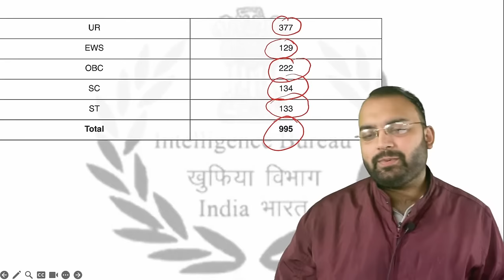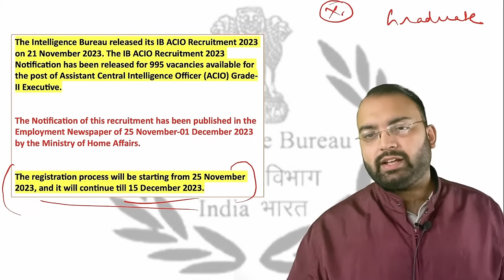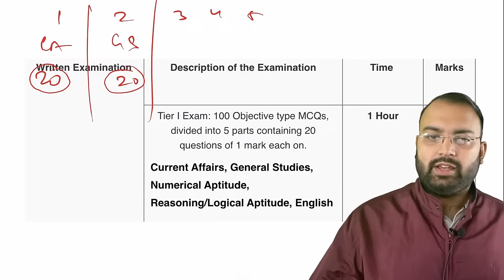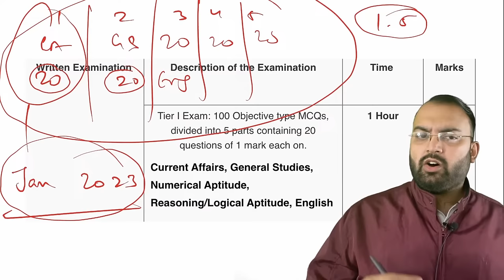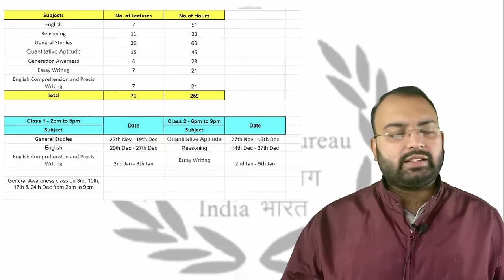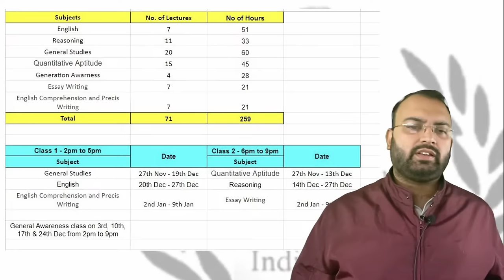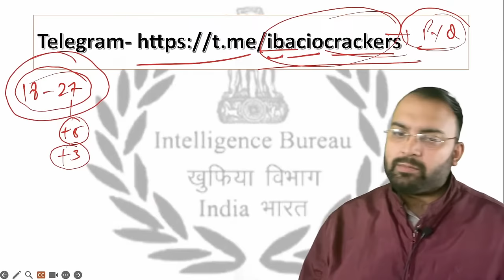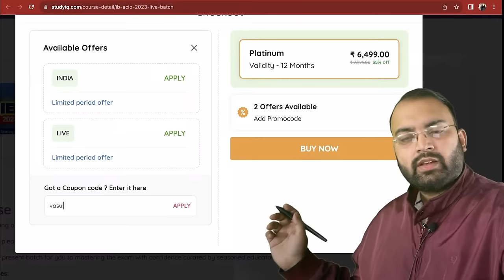Best 1 Month Master Strategy for IB-ACIO Exam | IB Recruitment 2023 | StudyIQ IAS